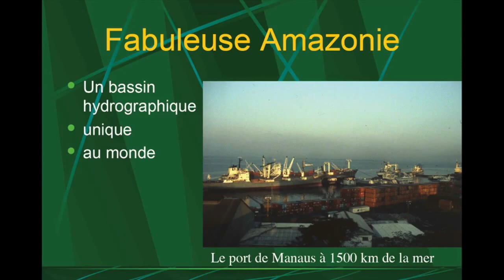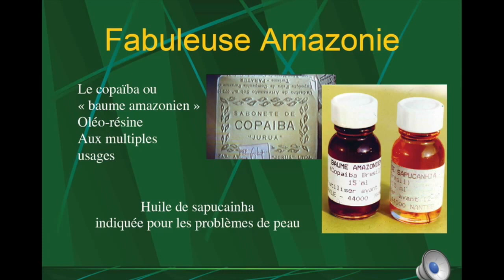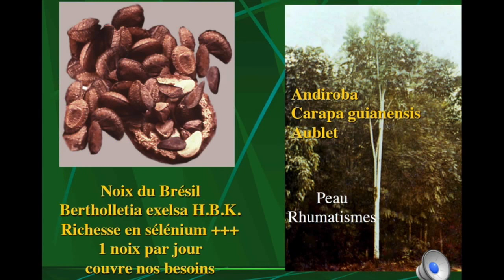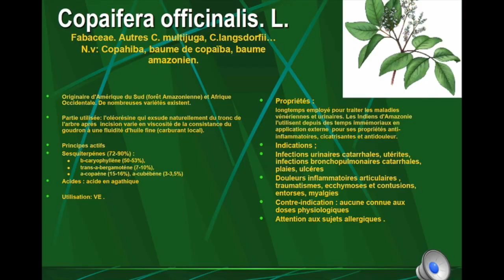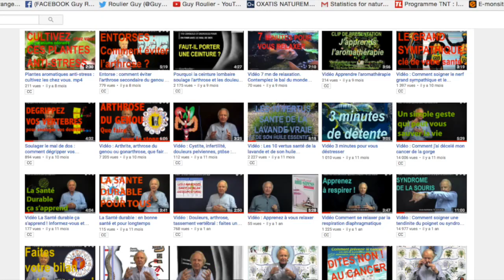Vidéo Plantes de santé et huiles essentielles d'Amazonie par Guy Roulier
Dans cette vidéo je vous résume par l'image le diaporama que j'utilise lors de mes conférences et les principales pages de mon livre de poche illustré " Fabuleuse Amazonie. Ses plantes et huiles essentielles" paru aux Editions Dangles Les photos originales proviennent de mon dernier voyage au Brésil.
Vous y découvrirez que beaucoup de plantes utiles courantes aujourd'hui sur nos marchés et se retrouvant dans nos assiettes ou dans nos produits parfumés sont originaires d'Amazonie.
Je prends l'exemple d'une huile essentielle remarquable celle de Bois de Rose qui entre dans la composition d'un des plus grands parfums du monde.
Accédez à mon livre Fabuleuses Amazonie Ses plnates et huiles essentielles Edition Dangles